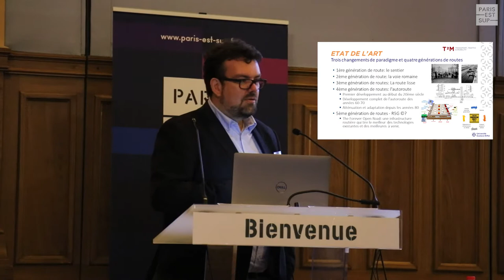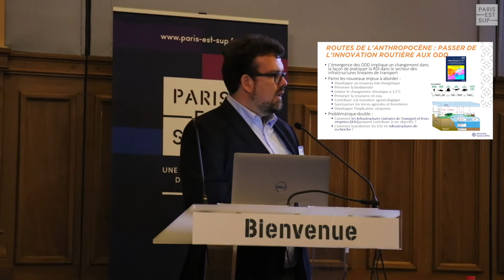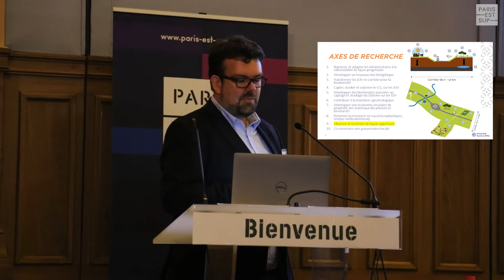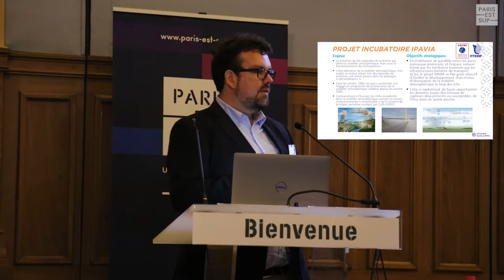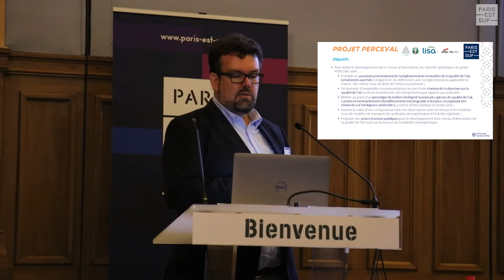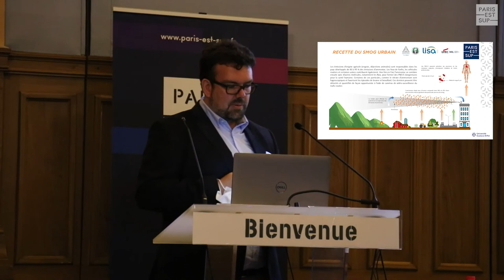Journée Scientifique Paris-Est 2021 : Présentation du projet PERCEVAL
Présentation du projet PERCEVAL ( PERCEption Visuelle de la quALité de l’air) soutenu au titre de l'appel à projets "Amorçage" 2020 par Nicolas Hautière (Université Gustave Eiffel).